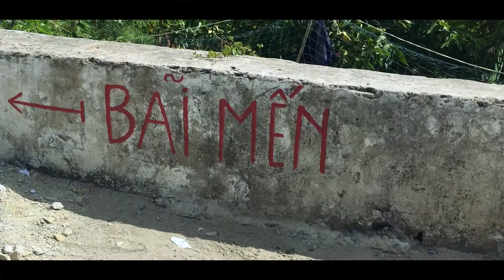Nam Du island 🚣‍♀️🌊🐠 What you probably expect to see: Part 1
2 - day trip to Nam Du island, Kien Giang, Viet Nam 22,23/04/2017. Let's enjoy this video and find out what you really expect to see and do in this beautiful island ;)

Filmed with: Iphone SE + selfie stick + Waterproof bag phone

Edited: Adobe Pro Premiere CC

Song:
The Chainsmokers - Don't Let Me Down (Illenium Remix)